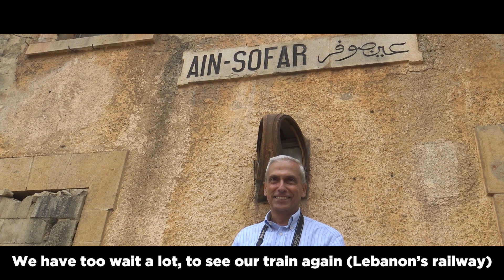I ASKED 41 PEOPLE FOR A LIFE ADVICE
I went around and asked family, friends or even strangers for a life advice.
This video holds a special place in my heart.
Thank you to every single person featured in this video, you guys are amazing